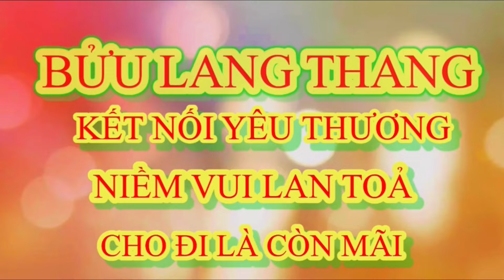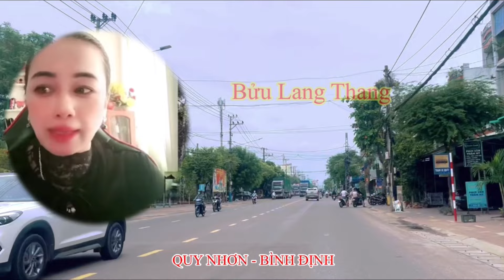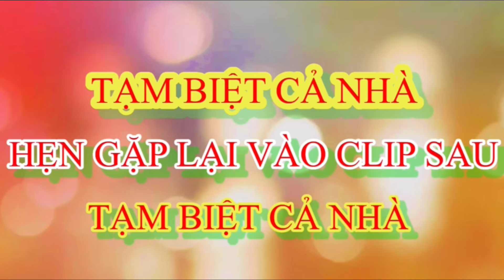Tin Nóng | Vì Sao Thầy Pháp Hòa Dừng Thuyết Pháp Vĩnh Viễn Chị Đại CĐM Lên Tiếng